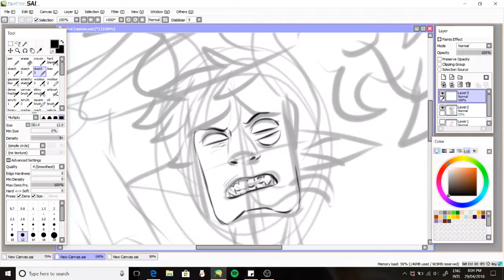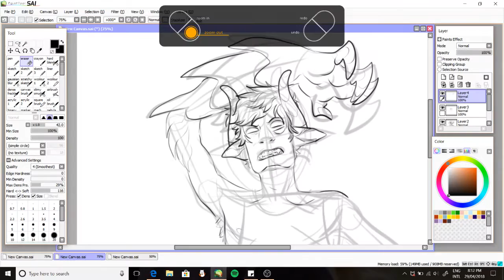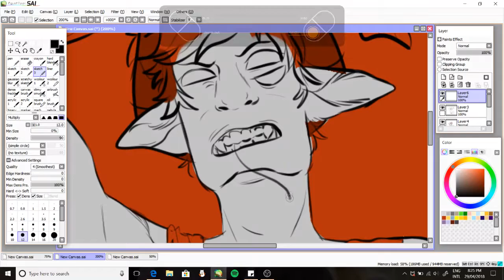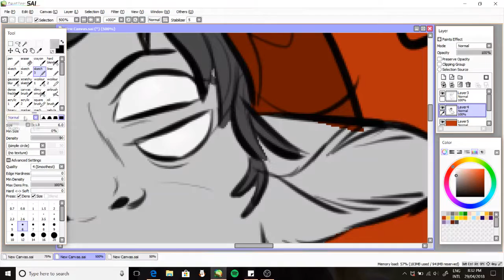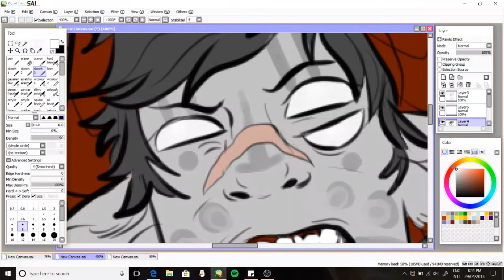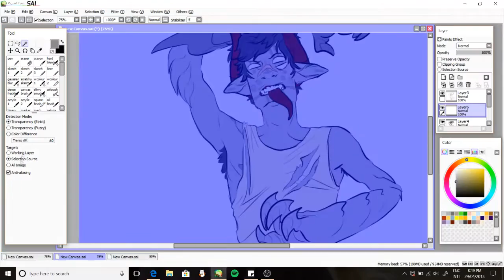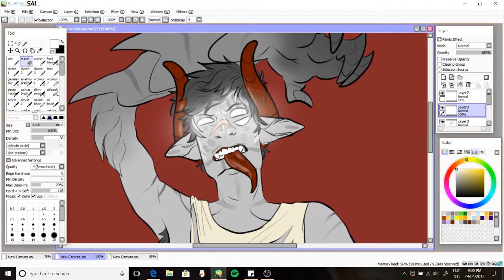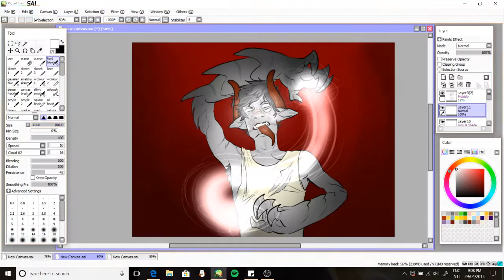Speedpaint: {Euronymous}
Hello! This is my first speedpaint, I hope you like it! Constructive criticism is welcome, as I know I probably made lots of mistakes haha. tbh I think I made the video too slow which is why it's 15  minutes long, I'll try to make it shorter next time!